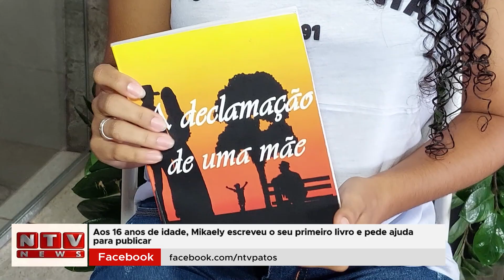Jovem escritora busca apoio na literatura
Conheça Mikaely, uma jovem autora que descobriu sua paixão pela literatura ainda criança. Desde seus primeiros passos nas páginas dos livros até o ápice de escrever sua própria história, esta é uma viagem inspiradora através das letras. Mikaely começou a ler com apenas cinco anos e logo se viu imersa no mundo encantador da literatura. Ela passou a frequentar bibliotecas e a explorar diversos gêneros, ampliando seu universo literário. Aos dez anos, ela já escrevia textos e descobria sua vocação para a escrita.
Aos 16 anos, Mikaely decidiu que era hora de criar algo único. Inspirada por cenas de filmes e músicas, ela começou a dar vida a Carol, a protagonista de seu livro. Carol é uma personagem que enfrenta conflitos intensos com sua mãe, levando-a a uma jornada de autoconhecimento e redescoberta. O processo de escrita foi um desafio emocionante para Mikaely, que se dedicou a cada palavra, cada página, transformando suas ideias em uma narrativa cativante.
Mikaely, agora com um manuscrito completo em mãos, sonha em ver seu trabalho publicado e compartilhado com o mundo. Este vídeo apresenta sua história, suas inspirações e aspirações como escritora. Acompanhe essa história de determinação, criatividade e a jornada incrível de uma jovem autora em busca de realizar seu sonho literário.

A jornada de Mikaely no mundo da literatura é um exemplo inspirador de como a paixão pelos livros pode moldar a vida de uma pessoa. Desde a tenra idade de cinco anos, Mikaely encontrou nos livros não apenas uma fonte de entretenimento, mas também uma janela para mundos desconhecidos e uma fuga para a imaginação.Esta conexão precoce com a leitura a levou a explorar a escrita, uma habilidade que ela começou a aprimorar aos dez anos. A história de Mikaely ressoa com muitos jovens que se veem em encruzilhadas similares, buscando um meio de expressar suas emoções e pensamentos mais profundos.
O ato de escrever, especialmente na adolescência, é frequentemente visto como uma forma de autodescoberta e expressão pessoal. Para Mikaely, a escrita se tornou um refúgio e um meio de enfrentar os desafios da vida. A criação de sua personagem, Carol, é uma manifestação de suas experiências, sonhos e aspirações. Este aspecto da escrita como uma ferramenta de empoderamento pessoal é crucial, especialmente para jovens autores que estão moldando sua identidade.
A determinação de Mikaely em publicar seu livro reflete a aspiração de muitos escritores jovens que buscam reconhecimento e uma plataforma para compartilhar suas vozes. Sua história destaca a importância do apoio à literatura juvenil e ao desenvolvimento de jovens talentos.
Encorajar e apoiar esses jovens autores não só enriquece o panorama literário, mas também garante que diversas vozes e histórias sejam ouvidas. Em conclusão, a jornada de Mikaely ilustra a importância da persistência, da criatividade e do apoio na realização de sonhos literários.

Mikaely, ao longo de sua jornada na literatura, experimentou diversos aprendizados significativos. Desde cedo, ela aprendeu o valor e o poder da leitura, descobrindo que os livros podem ser fontes inesgotáveis de conhecimento, inspiração e escape. Essa conexão precoce com a leitura moldou seu caminho para se tornar uma escritora.
Ao começar a escrever, Mikaely aprendeu a importância da expressão pessoal. A escrita se tornou uma ferramenta para ela explorar seus sentimentos e experiências, ajudando-a a entender melhor a si mesma e ao mundo ao seu redor. A criação de personagens e enredos permitiu que ela expressasse suas ideias de maneira criativa e significativa.

Quando Mikaely começou a se interessar por literatura?
Mikaely começou a ler com cinco anos de idade, desenvolvendo cedo um profundo interesse por literatura.
Como foi o início da jornada de escrita de Mikaely?
Mikaely iniciou sua jornada de escrita por volta dos dez anos, começando com textos simples.
O que inspirou Mikaely a escrever seu próprio livro?
Inspirada por uma cena de filme e uma música sobre a relação mãe-filha, Mikaely foi motivada a escrever um livro baseado nessas temáticas.
Qual é o enredo do livro de Mikaely?
O livro conta a história de Carol, uma personagem que enfrenta desafios com sua mãe e passa por um processo de autoconhecimento e redescoberta.
Qual foi o aprendizado de Mikaely no processo de escrever um livro?
Mikaely aprendeu sobre a dedicação e a emoção envolvidas no processo de escrever um livro, considerando essa experiência um grande marco em sua vida.
Quais são as aspirações futuras de Mikaely como escritora?
Mikaely espera encontrar uma editora para publicar seu livro e deseja continuar escrevendo mais obras.